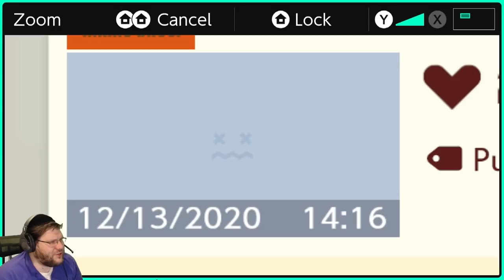You promised me Cheekpoint time! - Super Mario Maker 2 Troll Level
My editor gets his revenge!!!

Malicious Mental Matters - 2CW-982-YTF by Drake (S69-P8W-VWG)

Like this video? It's all edited from my live streams on Twitch come hang out!

Wanna learn how to make good troll levels? The troll maker community and I put together a guide

I'm part of a community of Super Mario Maker streamers, creators, viewers, and players called the Super Mario Maker Showciety. All are welcome to join!

I also theoretically have a Twitter account which I rarely post to. Whatever.

Massive shoutouts to TacoRemix who made the outro animation, and TanukiDan who did the music for it, both of whom stream Mario Maker on Twitch as well. Go follow them:

Thanks to Drakyen aka. Drake for doing all the video editing. Please direct any comments about the awesome editing additions to him.